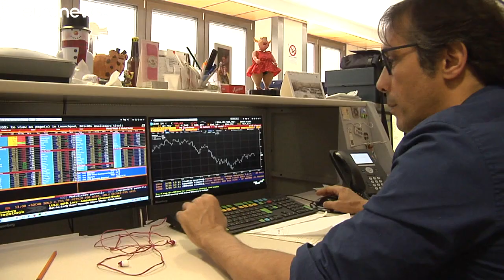¿Infringe la normativa comunitaria el rescate a la banca Popolare?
La intervencíón del banco del sur de Italia, Poplare di Bari, reabre la cotroversia de una posible violación a la normativa comunitaria…